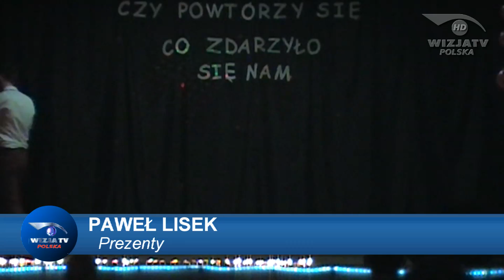PAWEŁ LISEK Prezenty